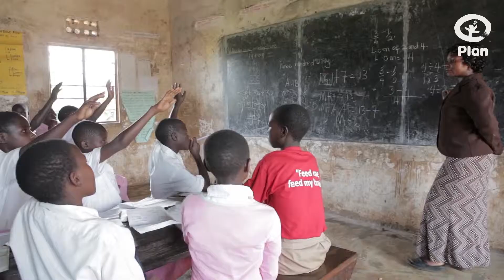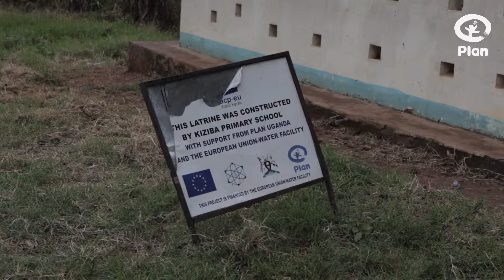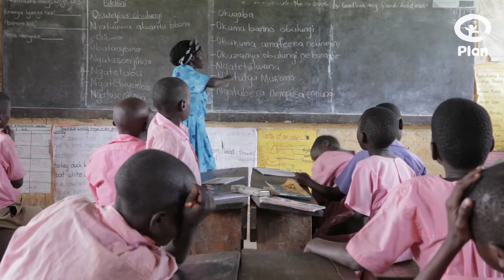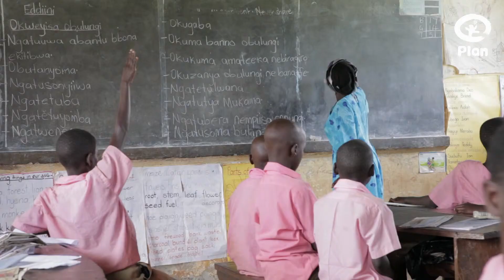Is your teacher missing? Send an SMS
In Uganda, skipping classes is not confined to students, rather the problem lies with the absence of teachers. Plan and Nokia have discovered a solution. Now pupils themselves can monitor that teachers arrive at school in the morning.